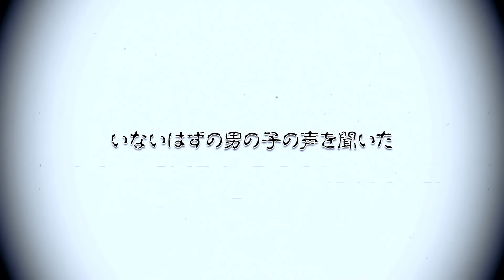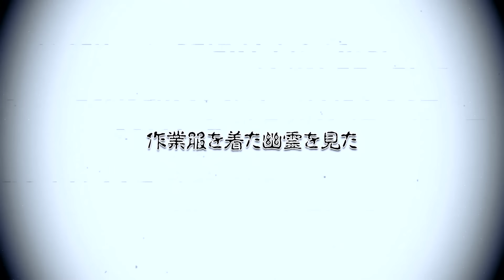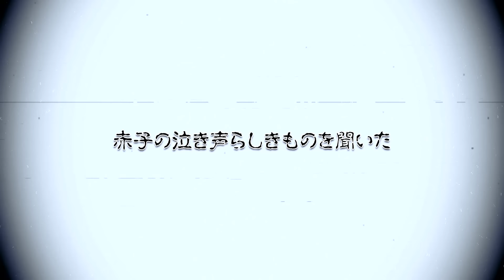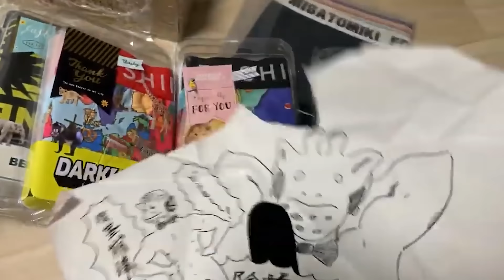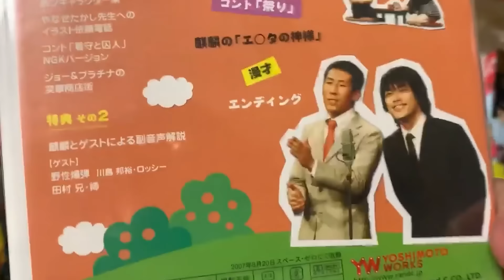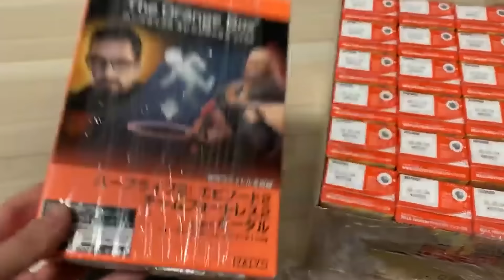日本最恐心霊スポット～東北編～